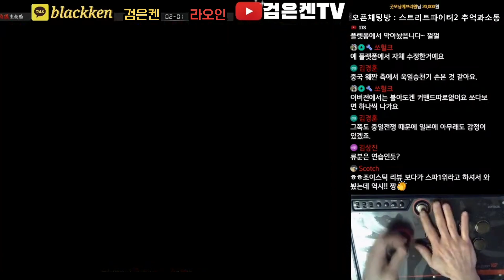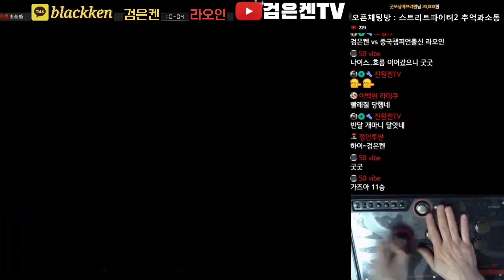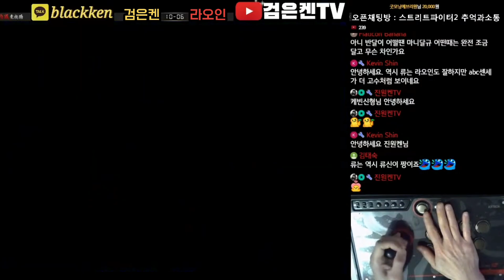세계대회우승자 라오인의 도전